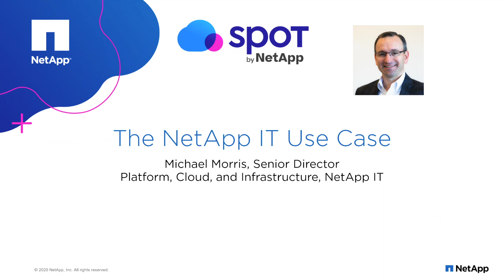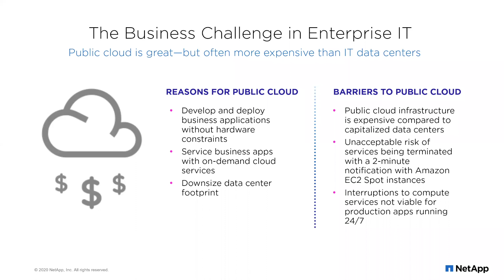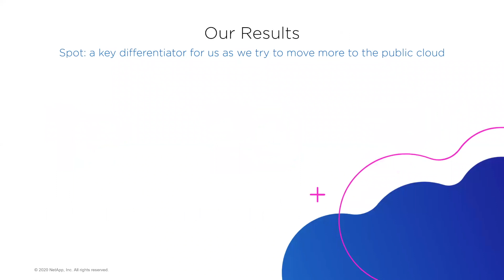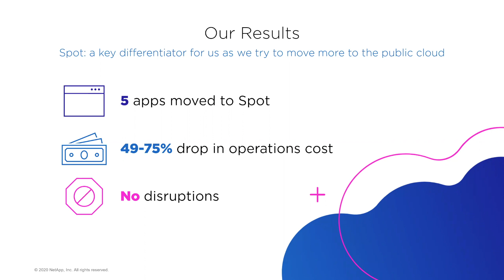NetApp IT's Spot Use Case | NetApp on NetApp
Prior to NetApp acquiring Spot.io, NetApp IT had adopted Spot in their operations running corporate business applications. In this TL;DR, Senior Director of NetApp IT Platform, Cloud, and Infrastructure shares the team's results.